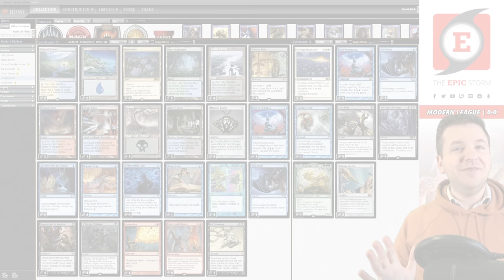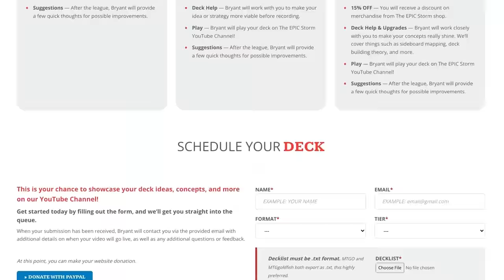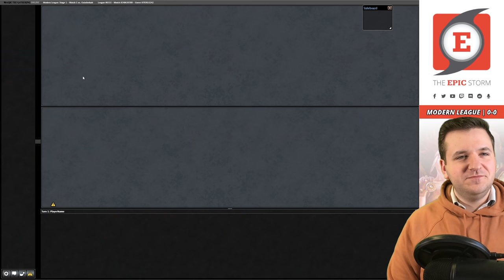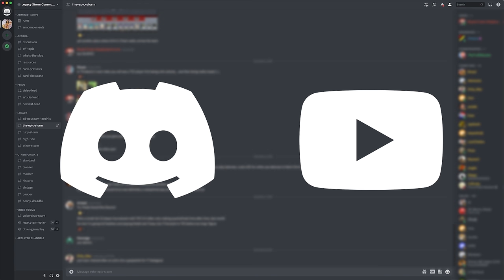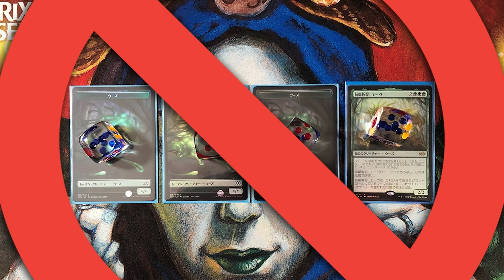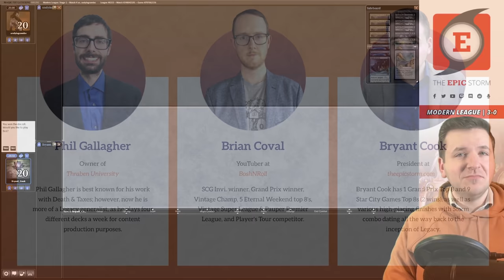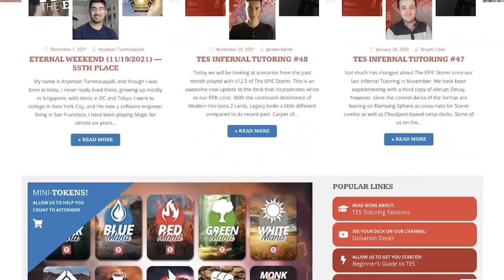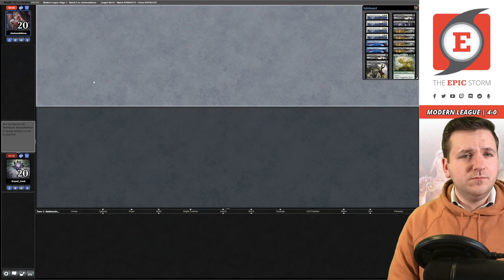UNDEFEATED TROPHY 🏆 Lotus Breach ft. An Offer You Can't Refuse + Streets of New Capenna | MTG Modern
Bryant Cook plays Lotus Breach in a Modern League on Magic: The Gathering Online! These matches were played on: 04/29/22

Lotus Breach is a Grixis Underworld Breach-based combo deck!  The plan is to get Lotus Field into play and then untap it using Twiddle or Dream's Grip. Now you play Underworld Breach, then find and cast Tome Scour. This will create a loop where you cast Tome Scour twice and Twiddle once to be +1 card in the graveyard every three loops. After enough loops, we can our favorite Storm card Grapeshot for the win!

We're playing Profane Tutor over Wish, which is a relatively new change. This is because it helps set up our combo as well as find the perfect silver bullet like Void Snare. Additionally, it finds Ad Nauseam which is another brand new card to the deck.

Ad Nauseam is desirable because our deck already has a low mana value, but more importantly, it dodges all graveyard hate. When you can't afford to find both Underworld Breach and Tome Scour it can also act as a one-card combo to win the game. But it's not the only five-mana spell to make a return here... SLIME TIME IS BACK! Aeve, Progenitor Ooze as a sideboard option against graveyard hate when also siding in other expensive spells such as Leyline of Sanctity. When siding in Leyline of Sanctity, we have a new sideboard option as well — Peer into the Abyss!

In today's video, we go 5-0 to win an undefeated trophy 🏆 while testing out a brand new card from Streets of New Capenna — An Offer You Can't Refuse. Offer is interesting because we can use it as a protection spell by countering our opponent's interaction OR we can counterspell our own effects such as Mishra's Bauble to accelerate our game plan.

⚡ Deck Tech — 00:00

// Matches //
Round 1 vs. Galathehutt with Izzet Murktide — 00:08:43
Round 2 vs. Souze6 with Jund — 00:24:50
Round 3 vs. DirtyRowdyBoy with Amulet Titan — 00:37:50
Round 4 vs. undyingcombo with 5c Domain Zoo — 00:47:43
Round 5 vs. daviusminimus with Wargate Tameshi Bloom — 01:09:07